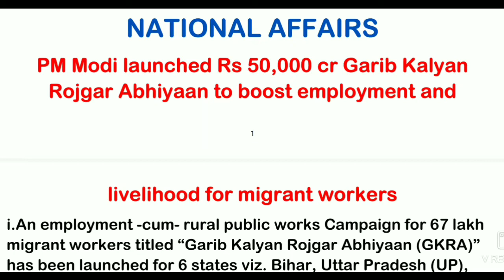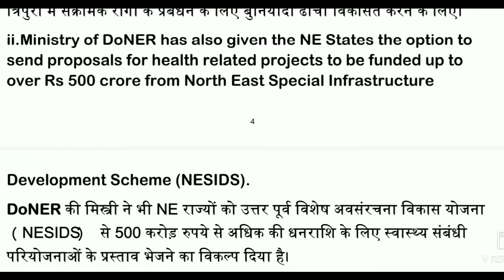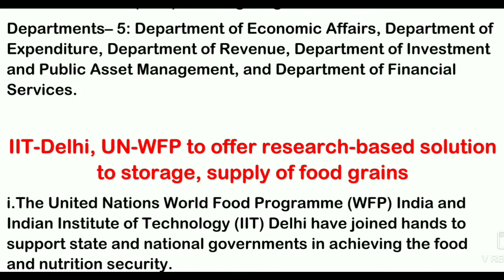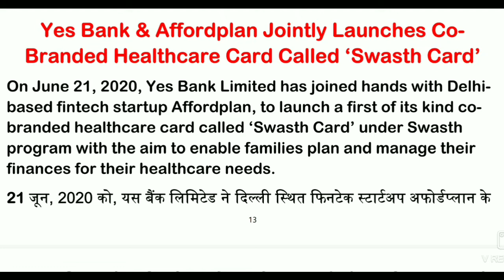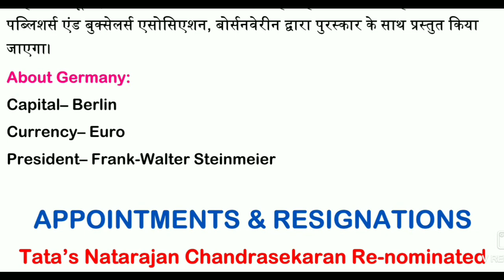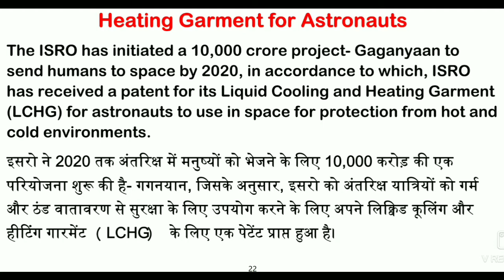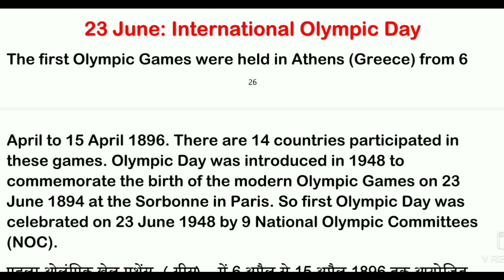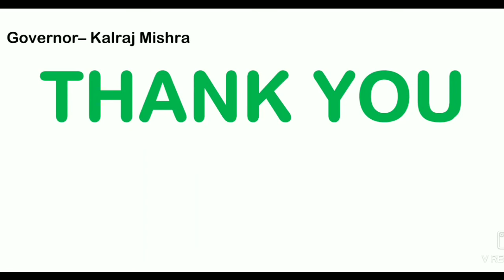DAILY CURRENT AFFAIRS 23 JUNE 2020 BY ANSHUL BHANWALA SIR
In this lecture we will learn about the current affairs for various exams like Hssc, banking, ssc, UPSC and Hpsc.